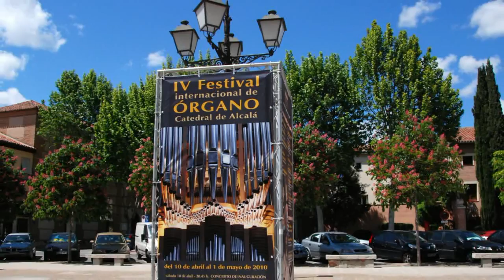TVE en la Catedral-Magistral-Conciertos Órgano Festival_2012.mp4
Contenidos del Vídeo: Fragmentos de la retransmisión de TVE, algunos datos biográficos sobre San Diego de Alcalá cuyo cuerpo incorrupto descansa en este Templo y el [iminent rb=anim]Calendario de Conciertos de la VI Edición- 2012 del Festival Internacional de Órgano de la Catedra de Alcalá.[/rb]